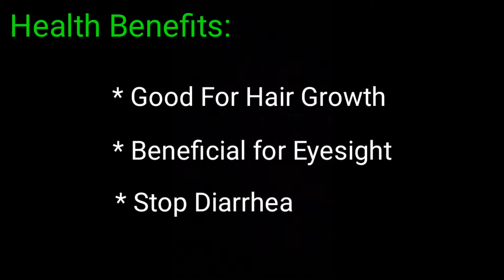Curry Leaves kulambu|கறிவேப்பிலை குழம்பு|Tamil|Get Ready Eat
Curry leaves which is also known as Karuveppilai in tamil has numerous health benefits. Curry leaves are rich in Vitamin A,B,Calcium and also contain some important amino acids.